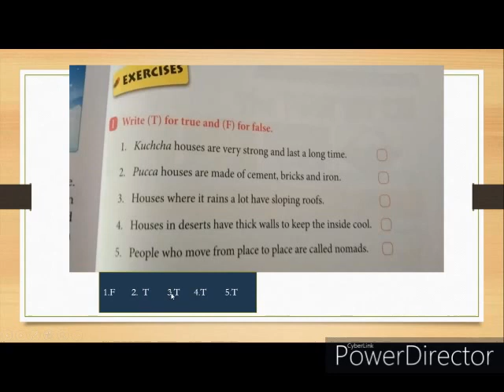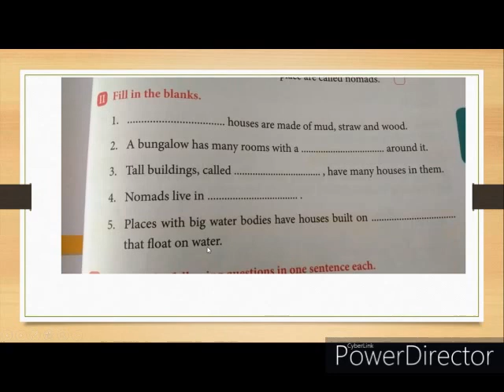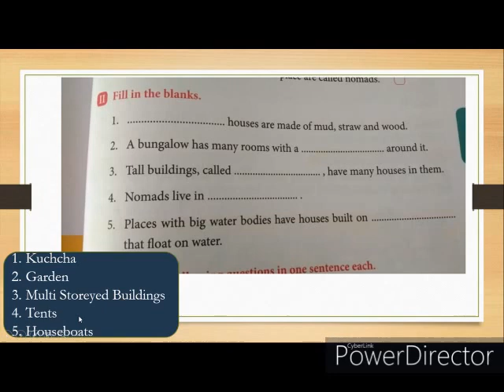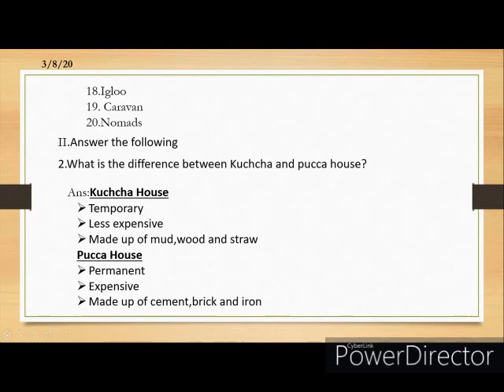EVS AUG 3